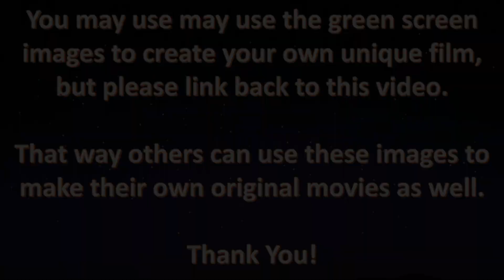LEGO Vacation Batgirl Minifigure 71020-9 Stop Motion Build Green Screen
CMF LEGO Batman Movie Series 2 Minifigures Vacation Batgirl Minifigure 71020-9 A Green Screen fast build.